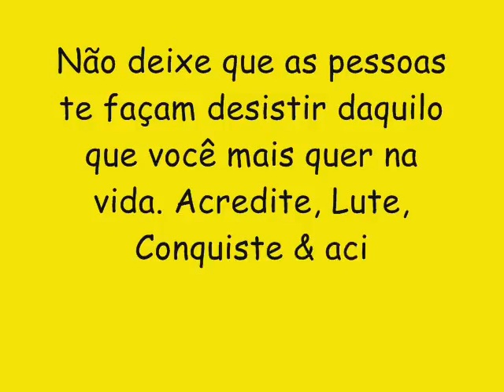BULACHA KEBRADA LANÇAMENTO CD NOVO 2017 - SENTA E LEVANTA